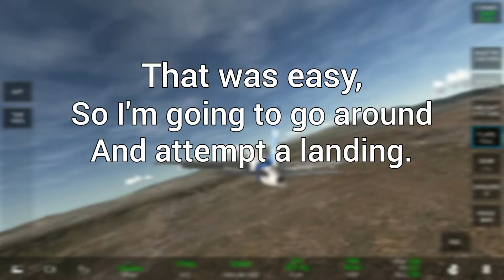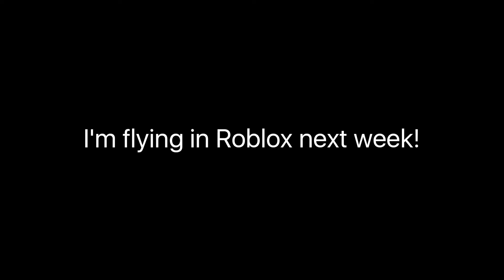How much runway do you actually need?